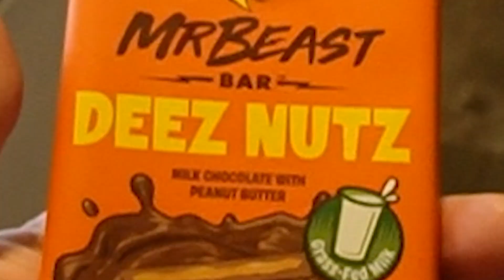Surprising My Girlfriend With Her Dream House!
I have wanted to do this forever now. Today we are surprising my girlfriend with her dream home! You won't believe the spot we got. 🙏🏽
Follow me outside of YouTube!